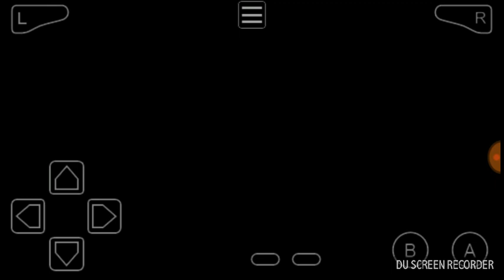Pokemon Unbound: Defeated Light of Ruin Admin Véga and Light of Ruin Grunt